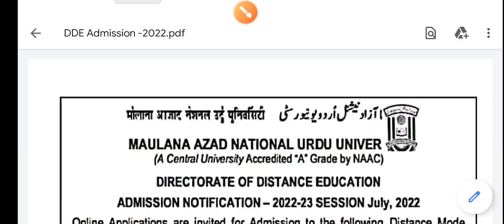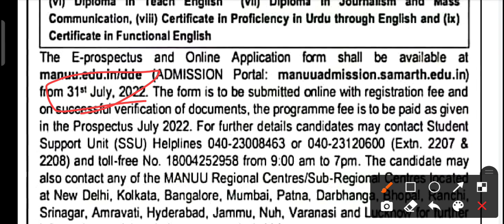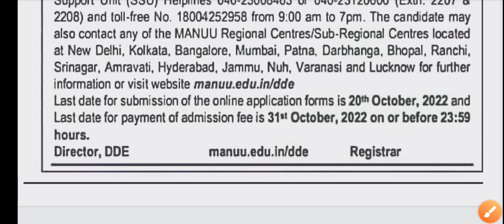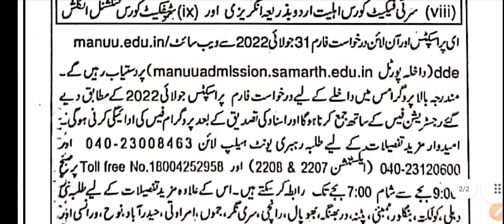MANUU Distance Mode Admissions Notification 2022 | فاصلاتی طرز تعلیم